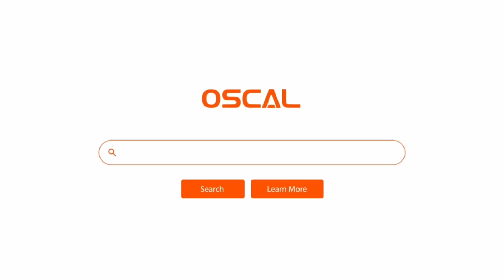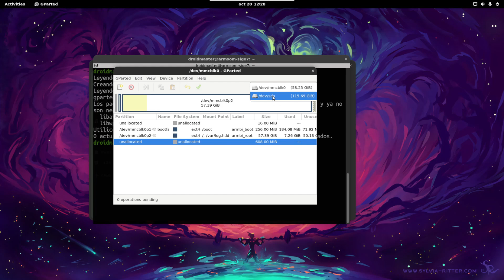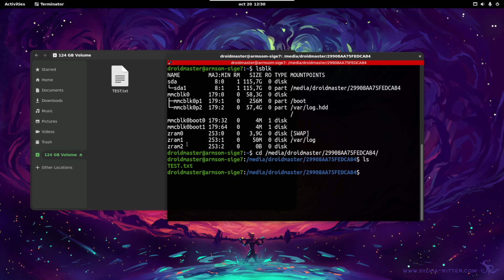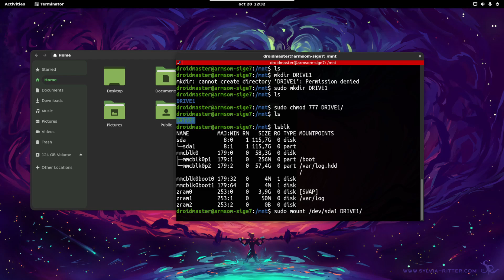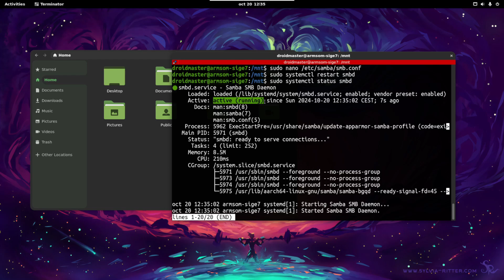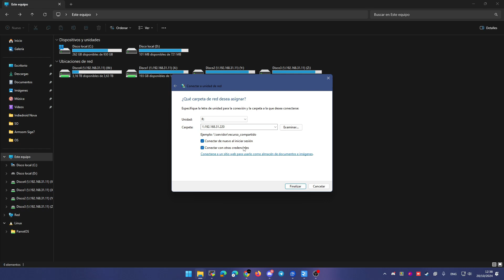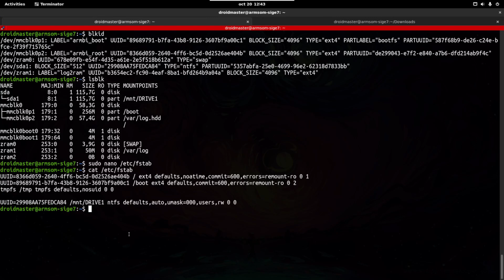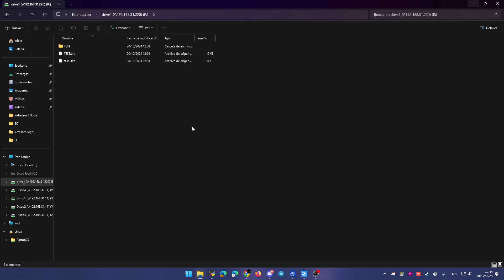How to Build a SIMPLE NAS SERVER🗄️ with Samba 🛠️ on Raspberry Pi 🍓 & Other SBCs 🖥️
In this video, I’ll show you how to create a simple NAS (Network-Attached Storage) using Samba on single-board computers like the Raspberry Pi, Orange Pi, Indiedroid Nova, and Armsom Sige7. Samba allows you to easily share files between different devices on your local network, making it perfect for creating a basic home server or media center. Whether you want to store and access files from multiple devices or set up a shared drive, this tutorial will walk you through the installation and configuration of Samba for a straightforward NAS solution.

- 🔥Check the OSCAL TIGER 13 5G smartphone with discount

- 🎧 The first 200 orders win some FREE Airbuds 6

[INFO FOR THE VIDEO]
- Commands:
UUID=XXXXXXX /mnt/FOLDER ntfs defaults,auto,umask=000,users,rw 0 0

[DRIVE1]
    browseable = Yes
    path = /mnt/FOLDER
    writeable=Yes
    create mask=0777
    directory mask=0777
    public=no

[Timeline]
00:00 Intro
00:30 SPONSOR OSCAL TIGER 13 new smartphone
00:59 How to format your USB Drive using GPARTED
02:14 How to mount your USB Drive to a specified path
03:25 How to install and configure SAMBA to share a Drive in your network
06:00 How to automatically mount a Drive on Boot